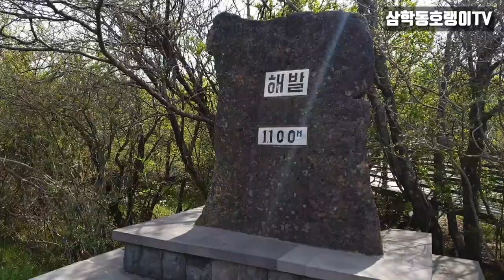바이크타고 완도에서 제주도가기 3탄 마지막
안녕하세요, 삼학동호랭이입니다^^ 이번에 5월3일부터 5일까지 제주여행을 다녀오며 겪었던 즐거운 시간들을 영상에 남기고 있습니다.
첫날 2일 미리 완도 도착후 하루숙박하고 3일 아침배를 타고 떠나는 절차 및 방법도 참고하시게 올려보아요.
1탄과 2탄에 이어 마지막 3탄 들어갑니다. 길지만 소소하게 만들어봤어요^^